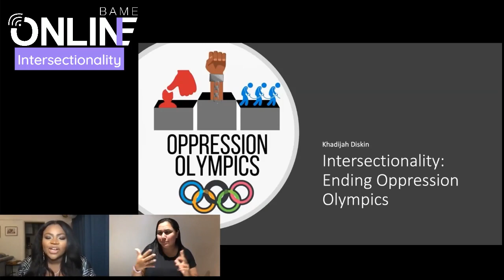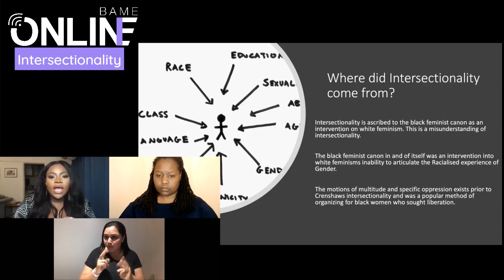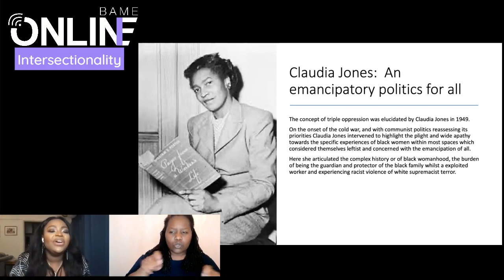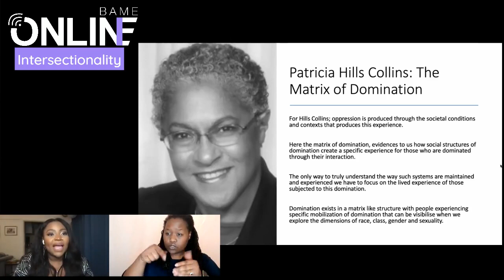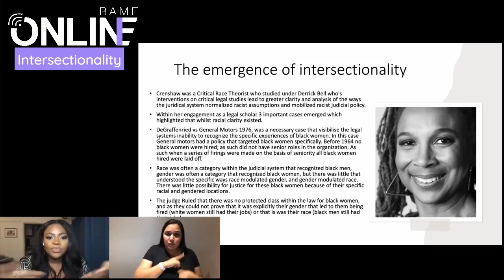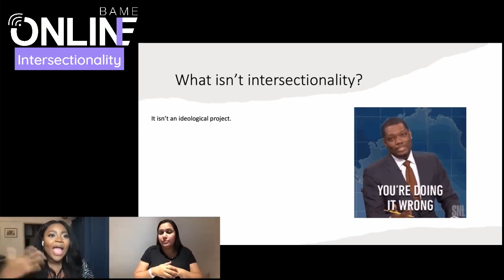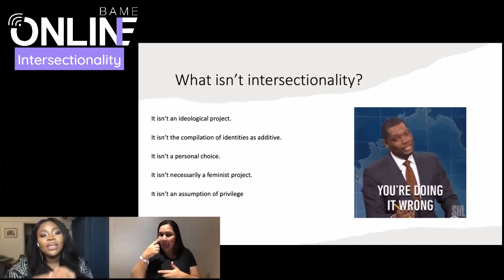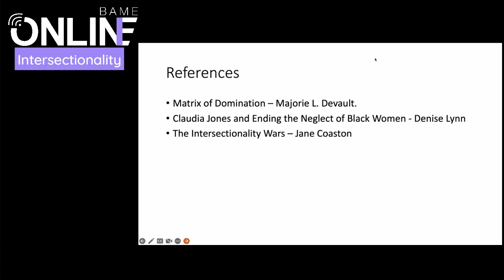Intersectionality BAMEOnline Scholar w/ Khadijah Diskin (w/ BSL)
Intersectionality is one of the buzzwords we see used most by people who are trying to engage in anti-oppressive practice. But, do people really understand what it means?

While intersectionality is a useful framework to analyse systems of oppression, it has become a catch all phrase that is absorbed into neoliberal identity politics. It has lost all meaning, made evident by the multitudes of (white) people labelling themselves as 'intersectional.' This is not what intersectionality is. It is about systems of power, not individual identity. We need to unlearn and re-learn.

We would go as far as to say that Crenshaw's articulation of intersectionality does not actually offer us the revolutionary potential that people think it does. This discussion will challenge us move beyond our current understanding of intersectionality and to strengthen our anti-oppressive practice.

Khadijah Diskin return to examine intersectionality, it's history and uses today.

How did it become an analysis of identity rather than of power? Does intersectionality serve a useful function? Or should we abandon it altogether?